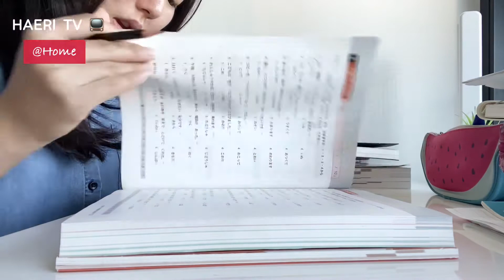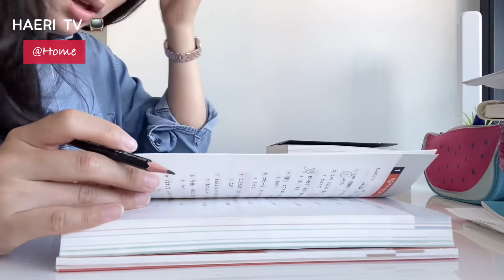Summer Holiday VLOG 🥳, cooking, foodie, beach 🌊